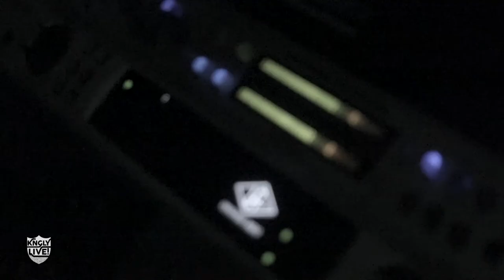Kris-Karz 10 Minute Beat Challenge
Check out this 10 minute beat challenge by Kris-Karz. Its definitely not as easy as it looks!